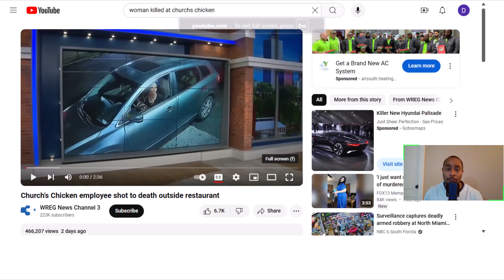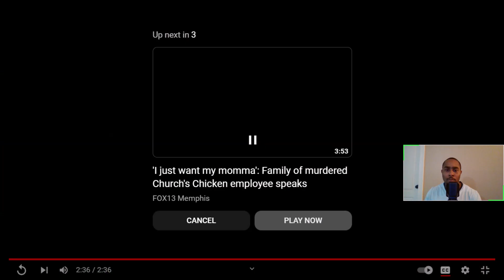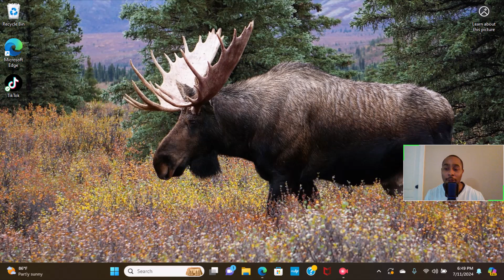Churches Chicken employee deleted after altercation.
Your job/life isn't worth it folks.